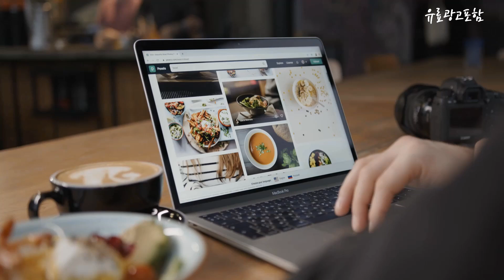lg공기청정기필터 Top10!! 요즘 인기있는 lg공기청정기필터 구매 가격 평점 후기 비교 총정리!!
❤️❤️❤️ 요즘 인기있는 lg공기청정기필터 구매 가격 평점 후기 비교 총정리해 보았어요!! ❤️❤️❤️

[00:06]
10위. 솔로몬필터 LG 퓨리케어 공기청정기 AS112VDS 호환필터 헤파+탈취 [17,700원]

[00:11]
9위. 더스트프로 LG 엘지 퓨리케어 360 공기청정기 호환 [53,900원]

[00:17]
8위. 상상그램 LG 공기청정기 LG 퓨리케어 320 필터 [24,400원]

[00:22]
7위. 더스트프로 엘지 퓨리케어 공기청정기 호환용 필터 LG [55,500원]

[00:28]
6위. 환경필터 LG 엘지 360 공기청정기 퓨리케어 호환 [37,800원]

[00:33]
5위. 환경필터 LG 엘지 360 공기청정기 퓨리케어 호환 [33,900원]

[00:39]
4위. 환경필터 LG 엘지 360 공기청정기 퓨리케어 호환 [51,800원]

[00:45]
3위. 상상그램 LG 퓨리케어 360 공기청정기 호환 필터 [14,900원]

[00:51]
2위. 상상그램 LG 엘지 공기청정기 호환 국내산 프리미엄 [27,900원]

[00:56]
1위. 상상그램 LG 퓨리케어 360 공기청정기 호환 탈취 [23,500원]